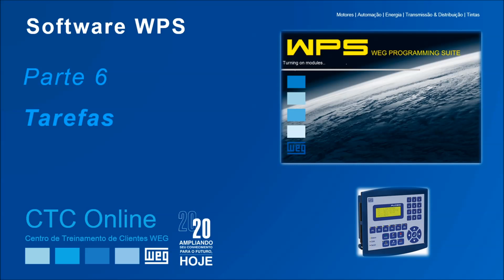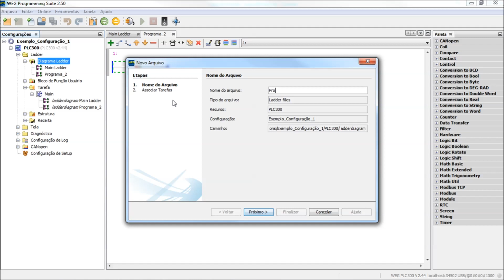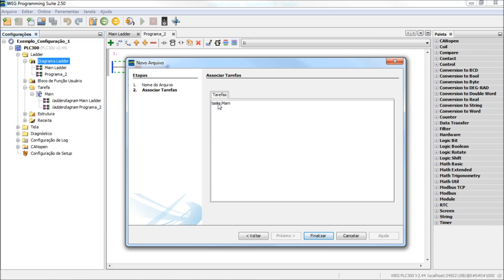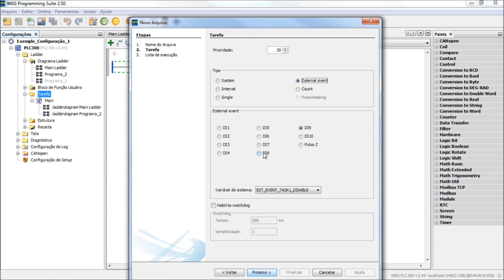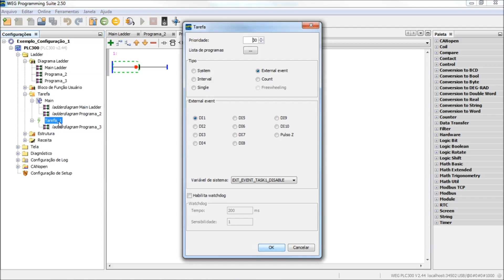WEG – WPS Parte 6: Tarefas (Sub-rotinas)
Este vídeo faz parte de um pacote de informações sobre a utilização, configuração e elaboração de programas com o software WPS (WEG Programming Suite).